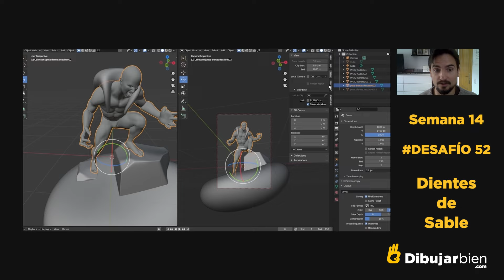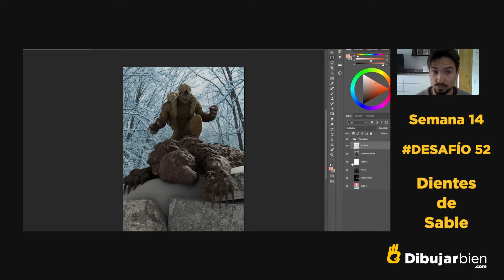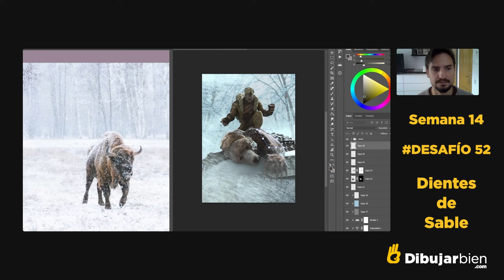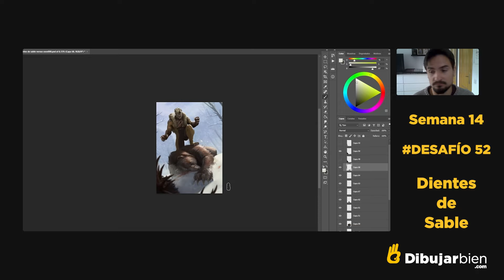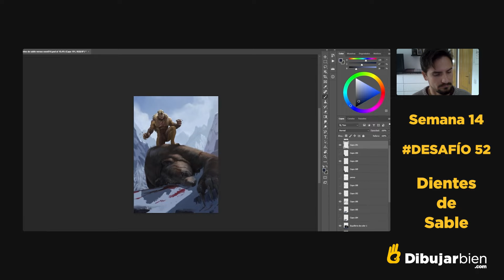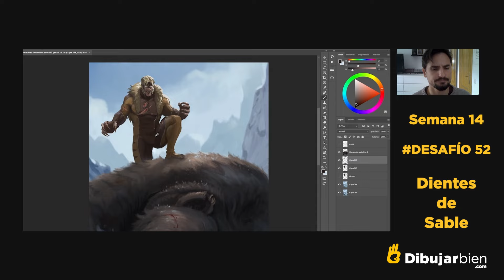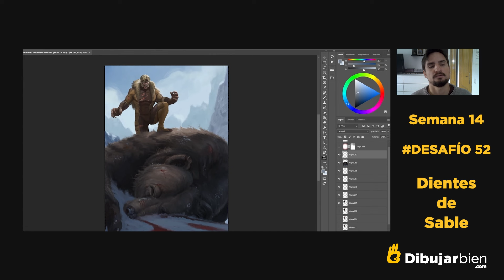CÓMO combinar el 3D y el 2D para MEJORAR TUS DIBUJOS - Desafío 52 - DibujarBien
Accede a todo el contenido en el Post del Blog de Dibujar Bien

¿Tienes prisa por diseñar los personaje de tus sueños, por trabajar en videojuegos y pelis? En este vídeo, que pertenece al post que hay en Dibujar Bien, te dejo algunos de los datos más interesantes para que empieces con fuerza tu carrera.

¡¡VÍCTOR GARCÍA!!

Ahora también podrás subir tus dibujos del Desafío 52 en Discord

¡¡¡Únete!!!

No olvides que en mi web hay un montón tutoriales y extras que te están esperando.

Si no sabes por dónde empezar a dibujar digitalmente, dirígete a mi web hay tutoriales que seguro te ayudarán a empezar.